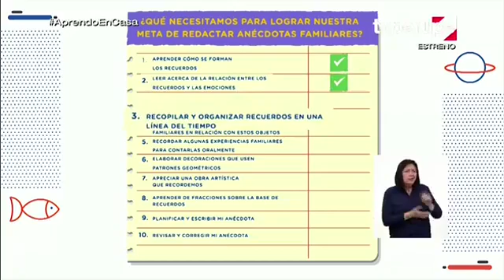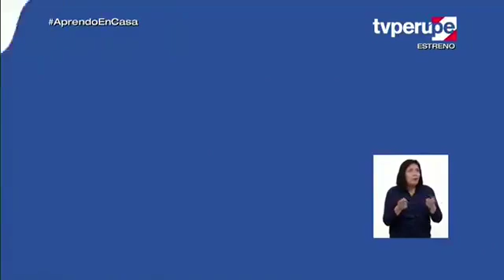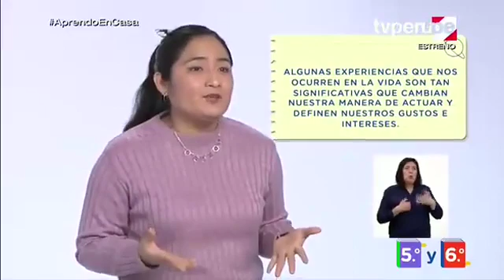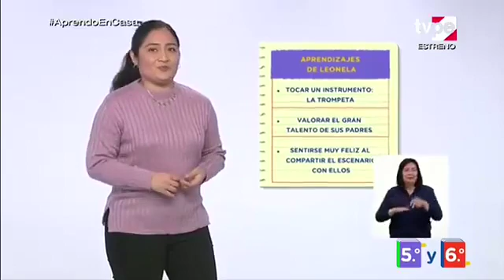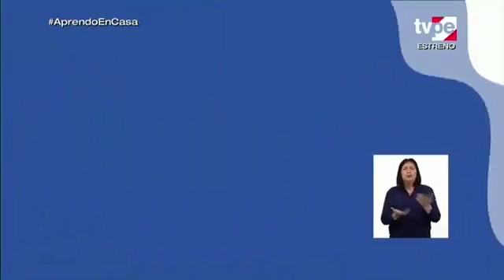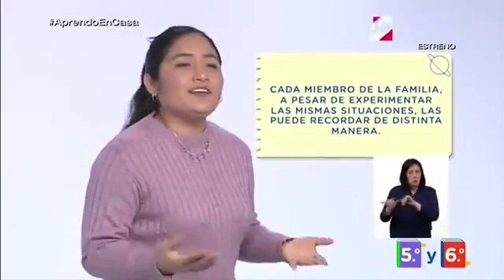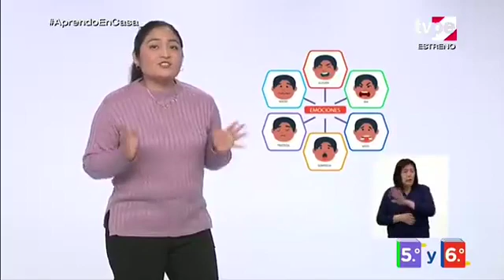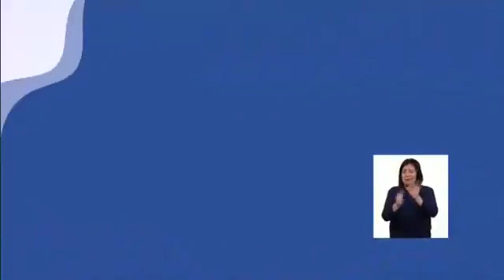APRENDO EN CASA 📲 PRIMARIA 5° y 6° PERSONAL SOCIAL ✅ VIERNES 21 DE AGOSTO ✅ SEMANA 20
👉 5.° y 6.° grado Personal social
👉 TEMA: Recuerdos que tengo de experiencias familiares
👉 COMPETENCIA: Construye su identidad.